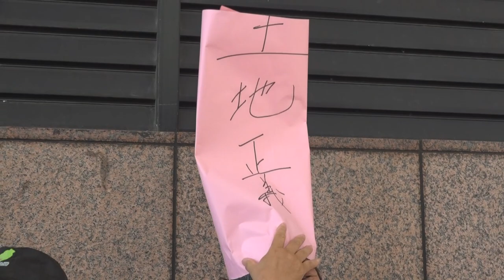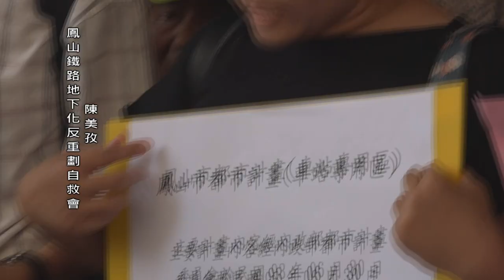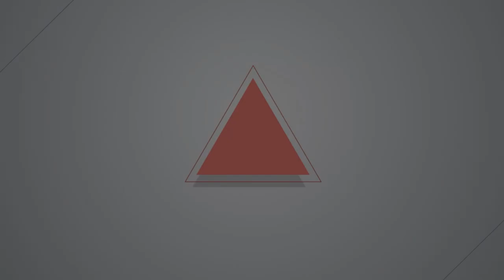2018.07.25 批民進黨重建大埔卻放任全台迫遷 土地團體：居住正義在哪